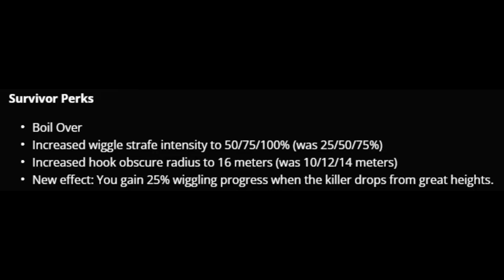Susan Boyle's Bum Boil Over | Dead by Daylight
Here are some clips from the olden days a few patches ago, when boil over became a dbd killer's absolute nightmare. Many people braved the abyss of boil over flip flop but alas, at the bottom, was a duo of turbo gremlins determined to make any and all killers in the vicinity see their toaster as the new limited edition bath bomb by the end of the match. Also top tier thumbnail make by Lukemia herself gym rat 100.